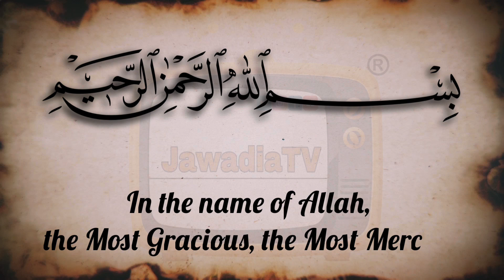Mile rehai toh Abid yeh kam kar ke chale | Sajjad Hussain | Marsiya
JawadiaTV Channel is Subjected to Copyright and Claims. Copying, and editing of any kind are prohibited and will be an infringement of copyright.

 | matamdari | Pune  |
JawadiaTV | Pune | matamdari | labbaik Ya Husain | azadari